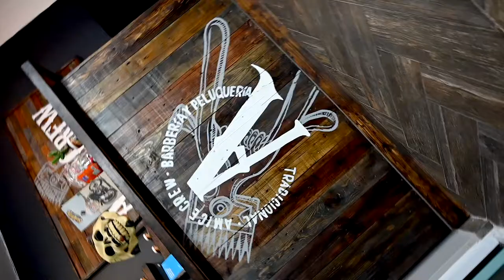Amice Crew Nikon Z6 DJI Ronin SC Commercial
On my way to Puerto Escondido, Oaxaca this week for Vacation.  Will be there tomorrow.  Quick stop today in Ciudad Juárez, Chihuahua, Mexico.

My wife is Mexican, so I have,among other things(including my 5 children!), a lot to be thankful for that Mexico has given me.

I’ve decided that during this trip I’ll be spending some time working on photo/video projects pro bono where I see an opportunity.

My first project I chose was for a Barbershop in Ciudad Juárez called Amice Crew Barbería y Peluquería.  They’ve been open for 4 months and they say things have started to pick up a little for them.  I took my kids here to get a haircut.  Service was great and they did a great job on our hair.  Got a few video clips while we were there and worked a few hours tonight editing after everyone went to bed.

Taylor Crockett Designs
Amice Crew barbería y peluquería tradicional